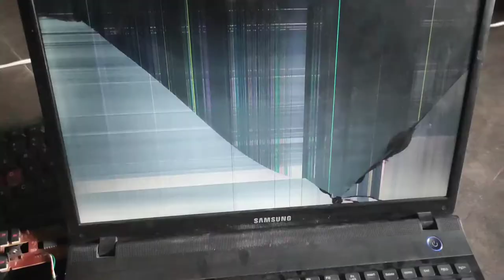Bahut nuksan ho gaya 😰 bhai || DK Ke Vlogs || By Dilip N Patel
Welcome friends to our
Channel:-👉dk ke Vlogs👈

Vlog YouTube channel link(dk ke Vlogs):-

Art YouTube channel link (dk ke arts):-